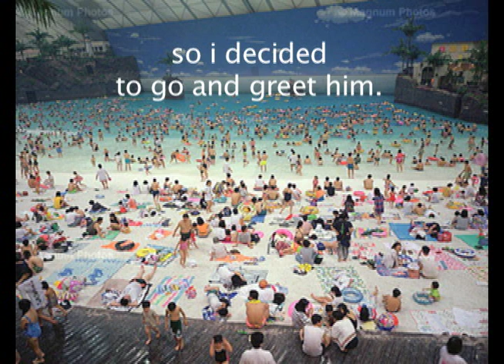L'NFER françois sarhan & ictus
this shows how the piece "l'nfer", composed by françois sarhan was done : from a private recording, video made at home, trnscribed as litterally as possible and orchestrated.
the band is Ictus, brom Brussel.